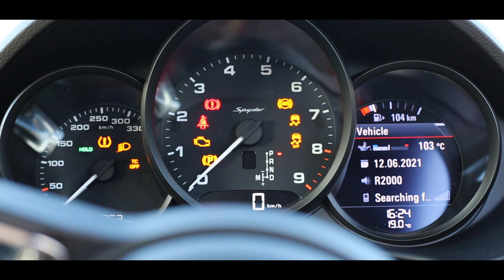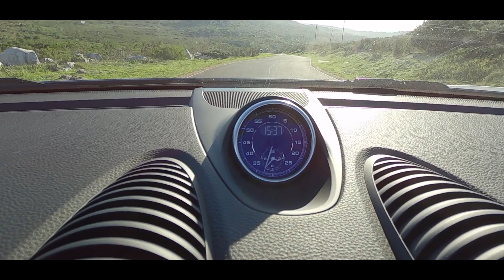Best Car in the World? Porsche Boxster 718 Spyder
This Porsche is very close to my heart. I always loved the mid-engined Boxster, celebrating its 25th birthday this year.

It is very obvious, that the Porsche engineers didn’t mean for you to drive this car with the top up. They want you to enjoy this roadster in a species-appropriate way. Topless.

SPECS
Engine: 4.0-l. naturally aspirated flat six, paired with a 7-speed PDK &rear-wheel drive
Power: 309kW & 430Nm
0 to 100 km/h in 3.9 seconds
Top speed: 300km/h
Price: from R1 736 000